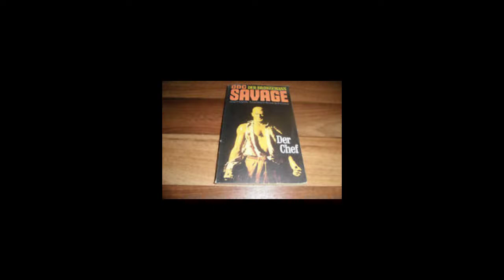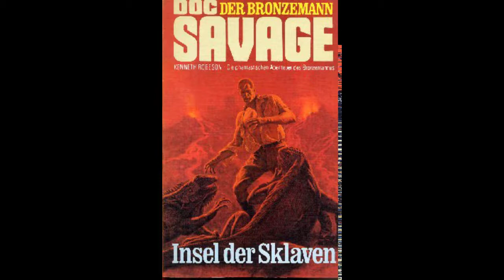Der Chef angelesen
Doc Savage Ausgabe 01 angelesen